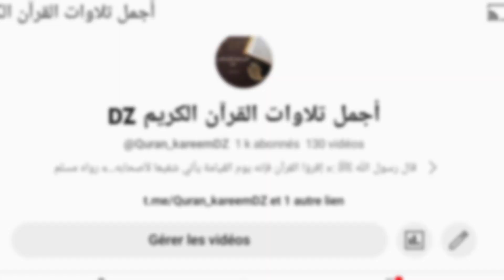شكرا على 1000 رك في القناة | الحمد لله 🤲🎊🎉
قال رسول ﷲ ﷺ :« إقرؤا القرآن فإنه يوم القيامة يأتي شفيعا لأصحابه...» رواه مسلم
      صدقة جارية لكل من قام بنشر هذه الحساب
        « ثقيلة في الميزان ويحبها الله❤❤»